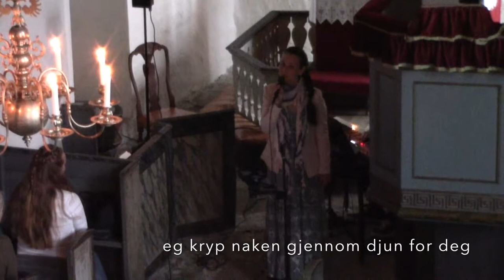Fordi Eg Elskar Deg - Susanne & Trond Akerø-Kleven - cover av Ingebjørg Bratland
Olsok-konsert i Skoger Gamle Kirke, 30-7-17.
Sanger: Susanne Akerø-Kleven
Pianist: Trond Akerø-Kleven